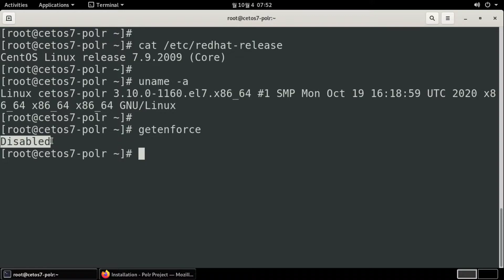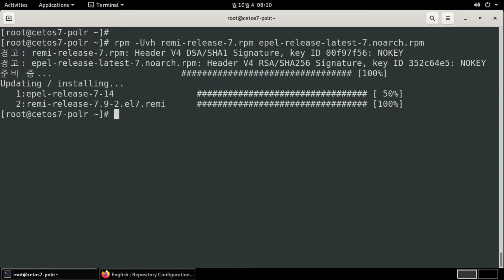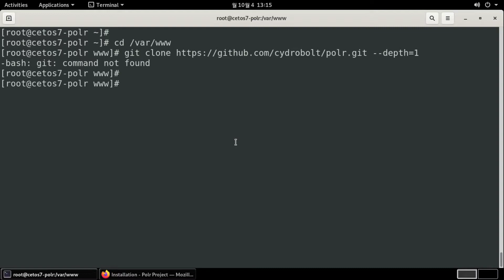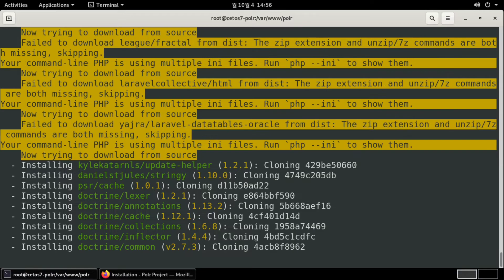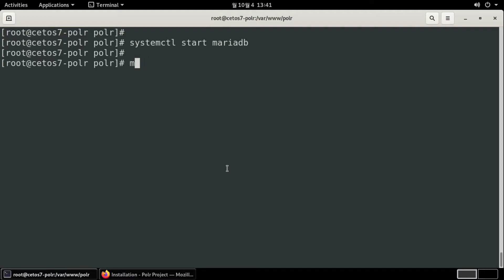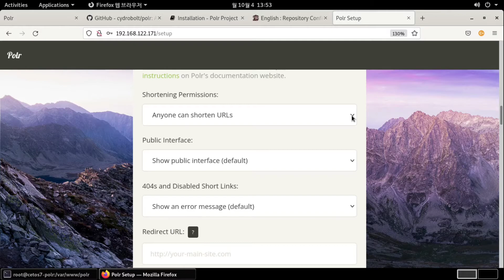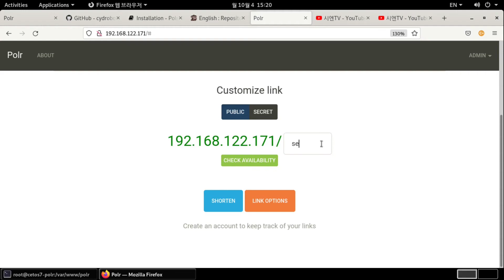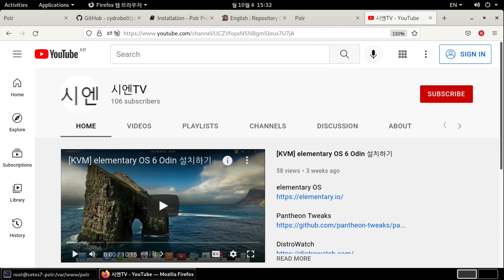[CentOS 7] Polr 설치하기 "오픈 소스 URL 단축기"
Polr